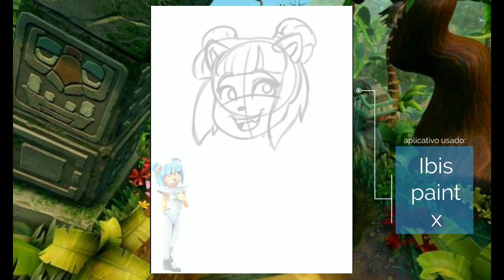Megumi fanart (CTR nitro fueled no Ibis paint x/redraw) {{para @KingGamesMCS}}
tempo real: 3h e 51 min